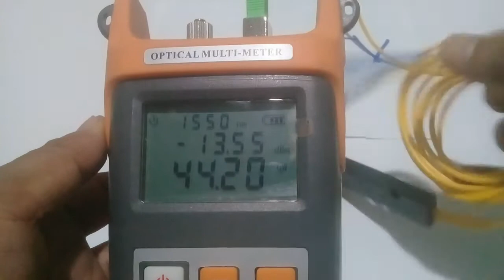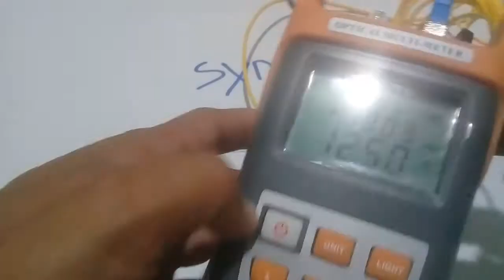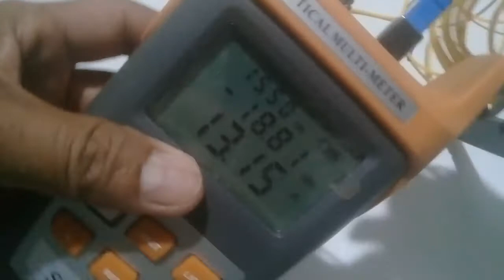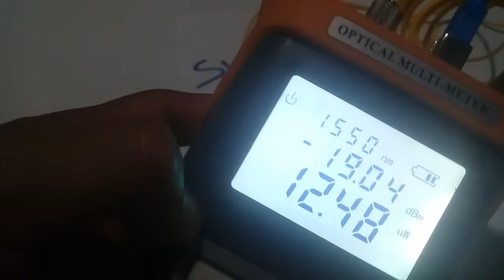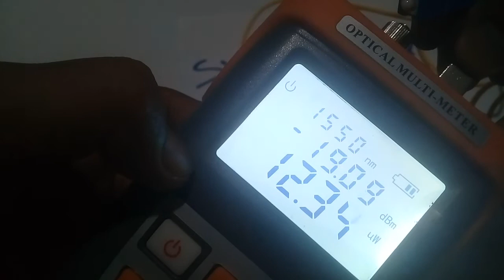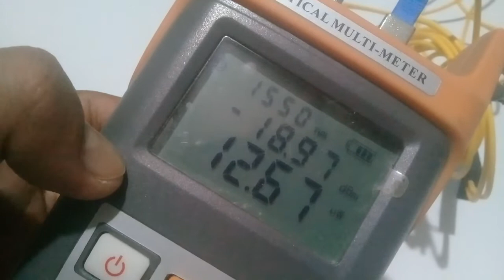How To Split Single Fiber of PLDT, Globe and Converge To A Two Physical Connection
How To Split Single Fiber of PLDT, Globe and Converge into Two physical connection.
Media Converter PLC splitter 1:2 connection.
How to make single core fiber optic drop cable into two connection.
This tutorial is base o PLC splitter 1:2 window connection demo to make a single fiber into dual fiber optic physical line.